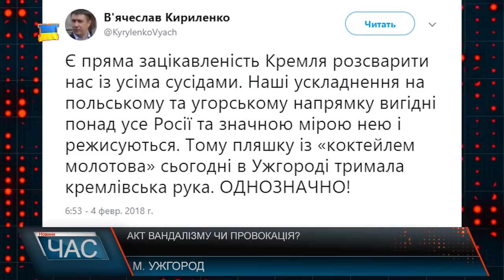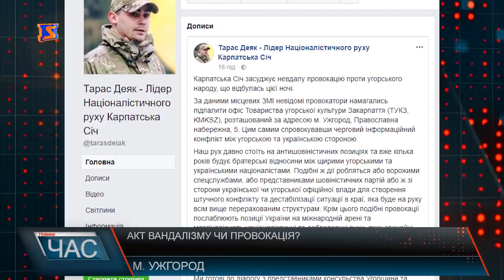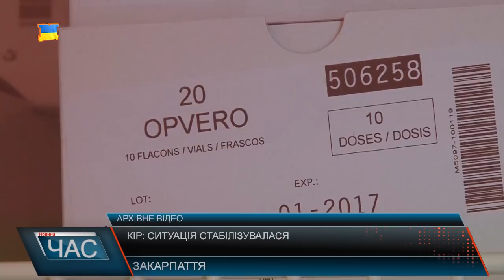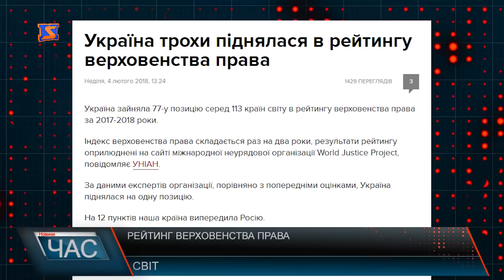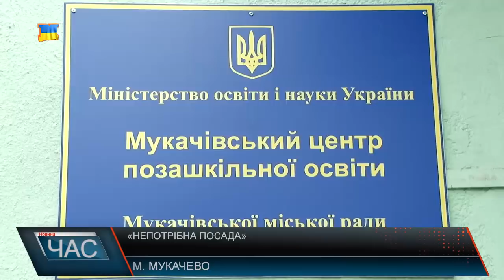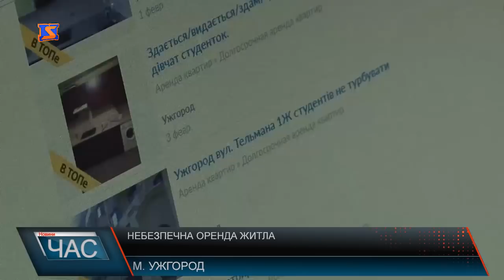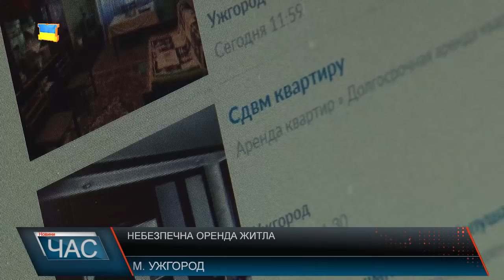Програма “ЧАС”. Hовини Закарпаття за 5 лютого 2018 року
Погодні примхи. Як оговтуються краяни від наслідків негоди
Реформування медицини. На Тячівщині обговорили важливі питання розвитку медицини
Мукачівський екоцентр. Невдоволення скороченням штабу працівників
Обережно: шахраї. Як не потрапити у пастку під час оренди житла